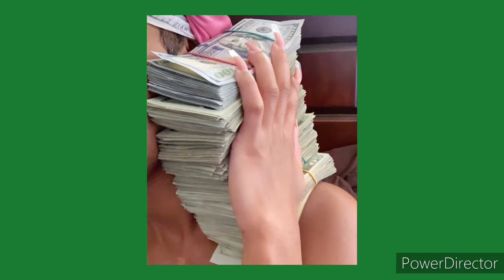💚RICH SHII SUBLIMINAL🖤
manifesting money

money is naturally attracted to you

have so many bands its amazing

manifesting a hundred dollars

bank account always has more than five hundred

can afford whatever you want

everyone gives you money

guys send you money because they like your personality

girls send you money because they think you're a good friend

 manifesting rich friends who love spending money on you

have multiple sources of income

manifesting so much money you're grateful

deserve to live a lavish lifestyle

 have enough money to go on any trip you want

have enough money to buy any clothes you want

have more than enough money to buy dream car in cash

 have more than enough money to buy or rent any space you want

always have more than enough money to buy any food you crave

 have more than enough money to go to places and shop

have enough money to buy as weed

have desired job

very successful and wealthy

smell like money and success

have more than enough money to pay gas money

take pictures and videos of you flexing hundreds of bands

get desired results

this subliminal spreads love and positive energy

 subconscious accepts these affirmations as the complete truth